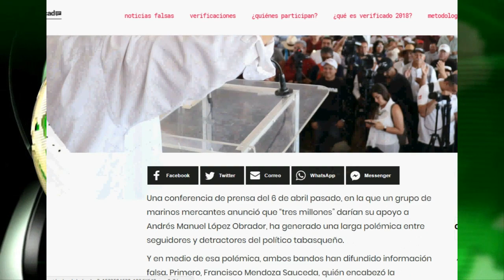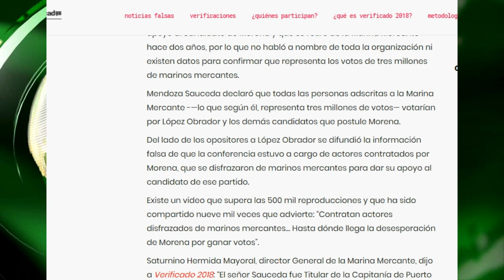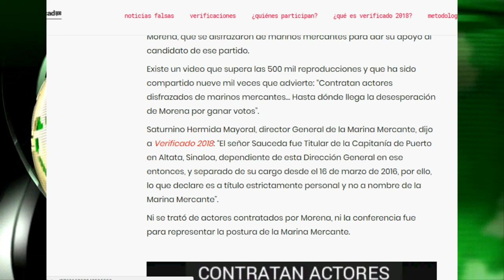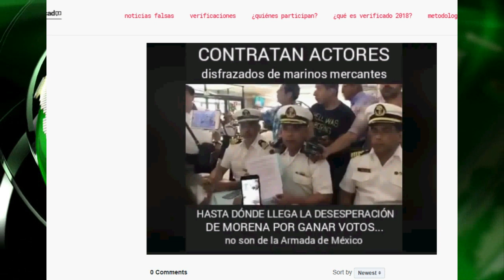Niega la Marina Mercante apoyar con tres millones de votos a AMLO